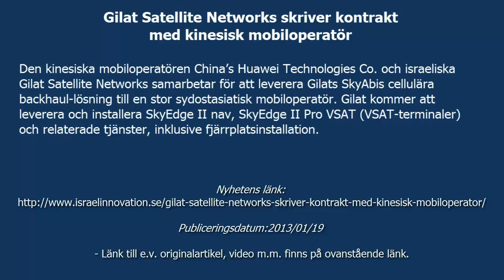Gilat Satellite Networks skriver kontrakt med kinesisk mobiloperatör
Den kinesiska mobiloperatören China's Huawei Technologies Co. och israeliska Gilat Satellite Networks samarbetar för att leverera Gilats SkyAbis cellulära backhaul-lösning till en stor sydostasiatisk mobiloperatör. Gilat kommer att leverera och installera SkyEdge II nav, SkyEdge II Pro VSAT (VSAT-terminaler) och relaterade tjänster, inklusive fjärrplatsinstallation.